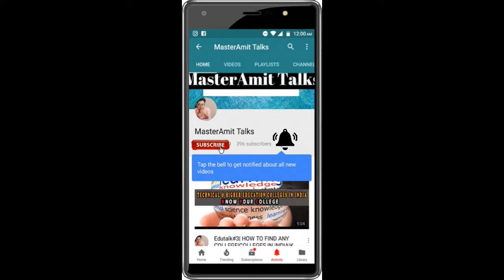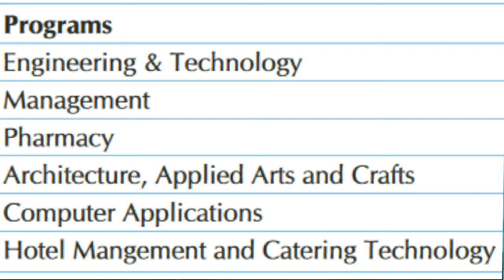What is NBA ? | National Board of Accreditation in hindi | MasterAmit talks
Hello Friends, Is video me maine NBA (National Board of Accreditation) ke baare me btaya hai. NBA kya h ? Kaise kaam krta krta ? kya purpose h ? apki degree ke liye benifit h NBA Accreditation ka. i hope apko video pasand ayega.

Note: this video is only for Educational and information purpose.